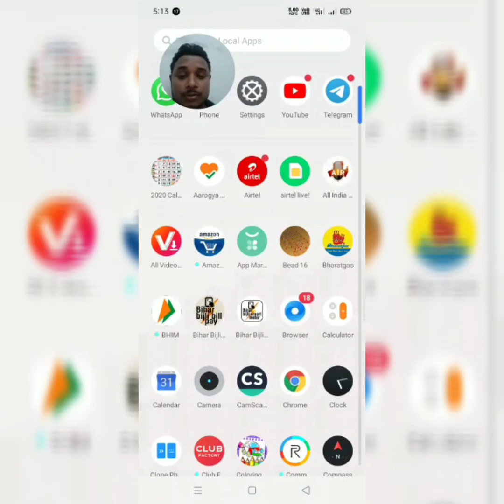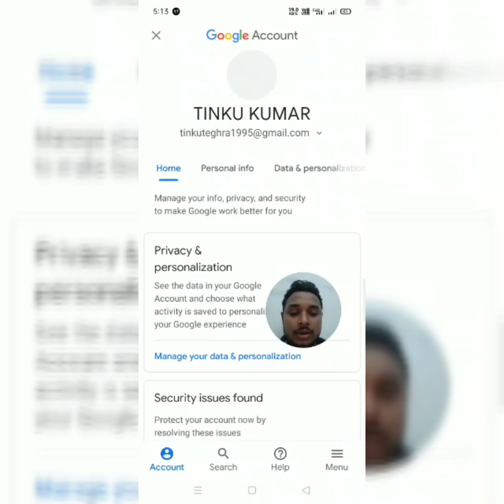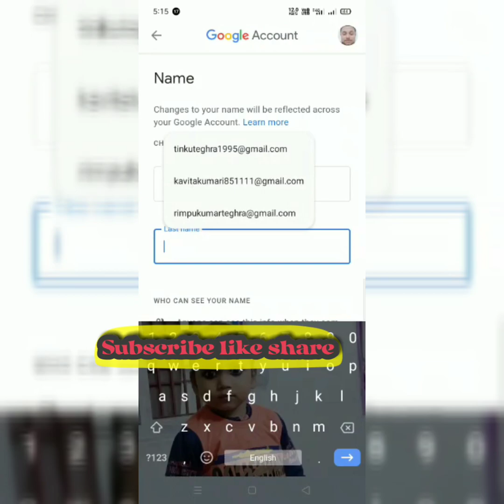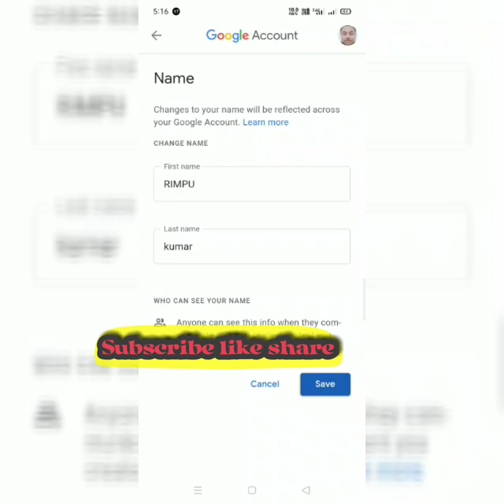How to change your photo and Name in Google meet|| गूगल मीट में अपना फ़ोटो कैसे बदले,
This video is meant for them who wants to change his or her photo and change name in Google meet. You can change easily by mentioned steps in this video.